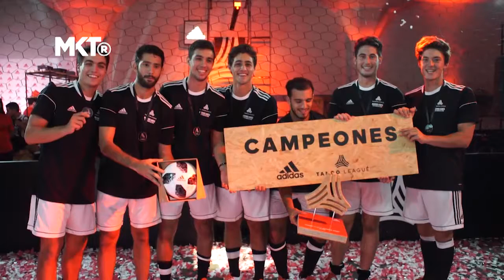Marketing Registrado - adidas, Total, Chery